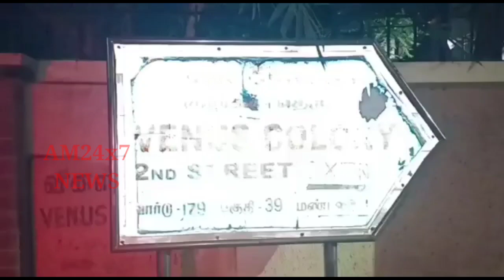வீட்டில் ஆட்கள் இருந்த போதே துணிகர கொள்ளை. 70 சவரன் தங்க நகை, 1 லட்சம் ரூபாய் பணம் கொள்ளை..